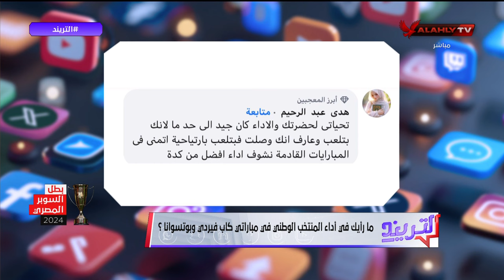عبد المنعم فهمي مدير تحرير مجلة الأهرام الرياضي في ضيافة محمد سعيد